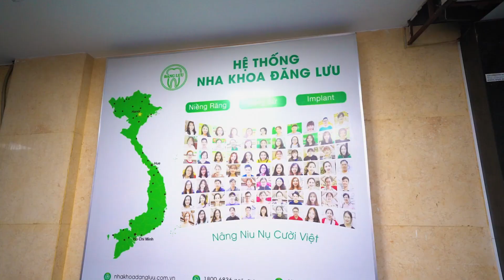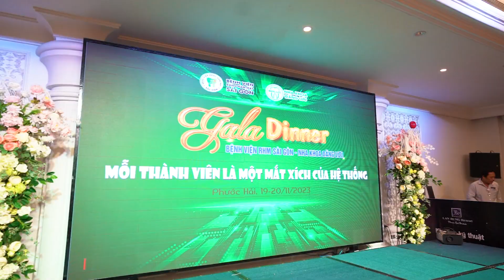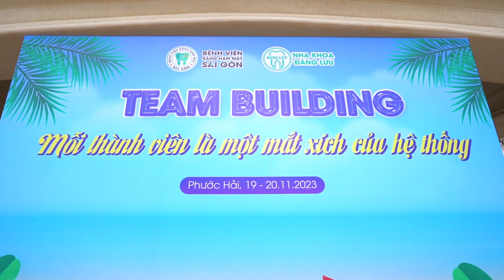HỘI NGHỊ - TEAMBUILDING HO TRAM NHA KHOA DANG LUU